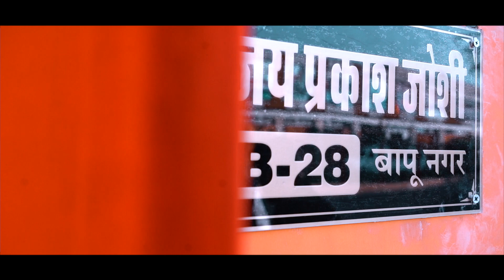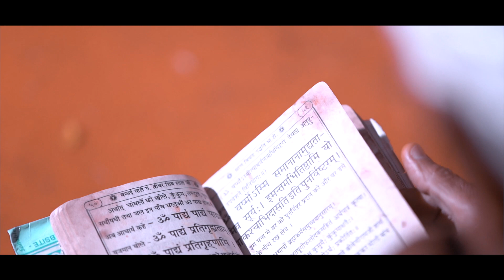Wedding Film Story Mrinal & Shikha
Wedding Film A sweet Lovely couple Mrinal & Shikha